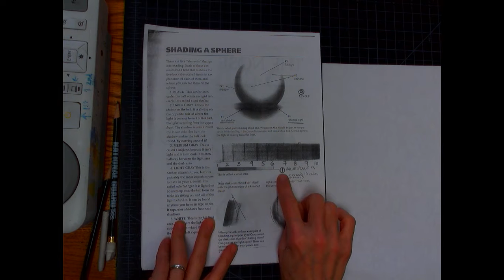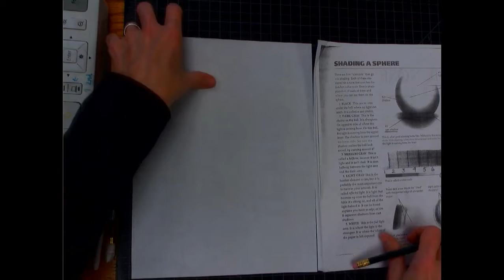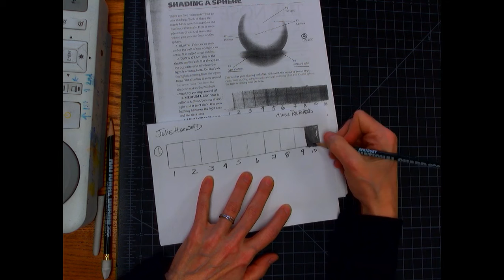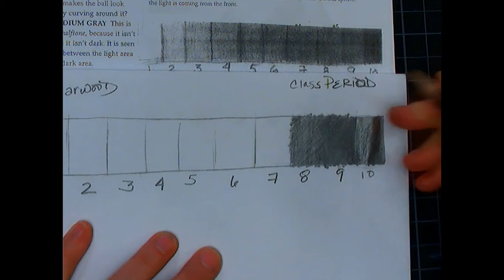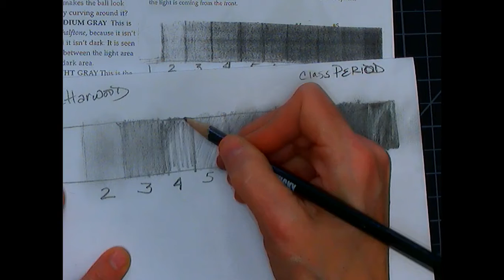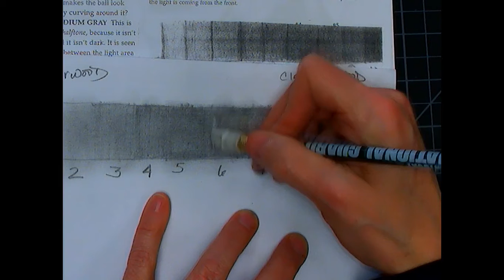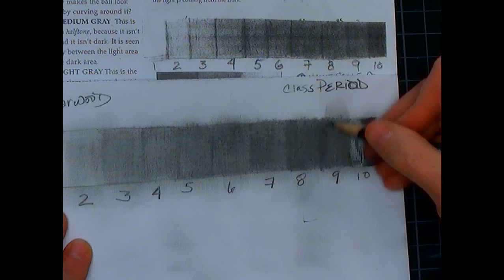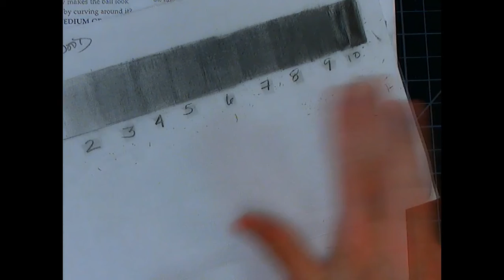Portrait Packet Introduction and #1, 10 Point Value Scale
Explanation of the portrait packet and where to find items.  Demonstration of 10 point Value Scale.